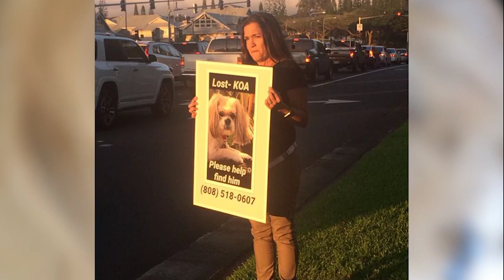AlfaDog looking for Koa